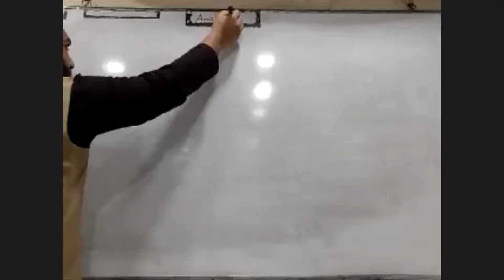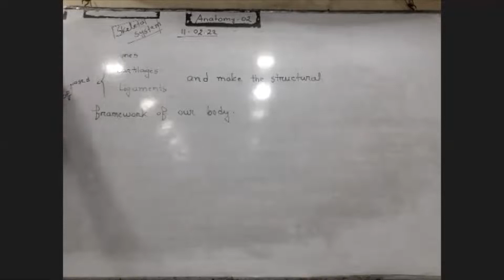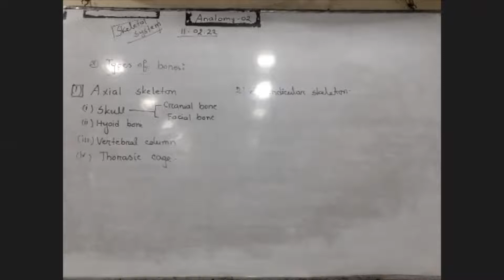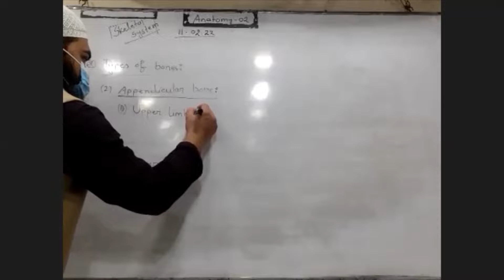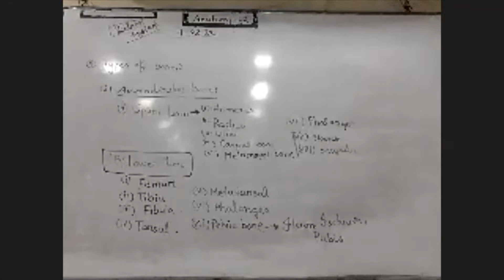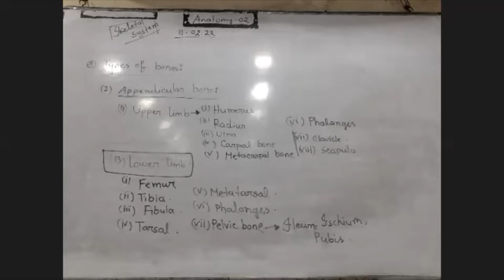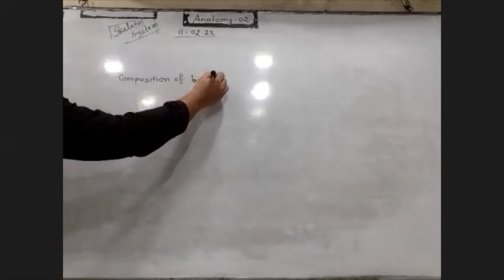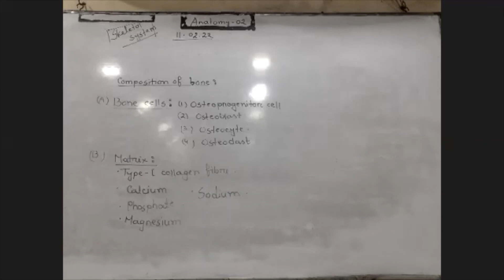Skeletal Systems - LMAF Batch 62